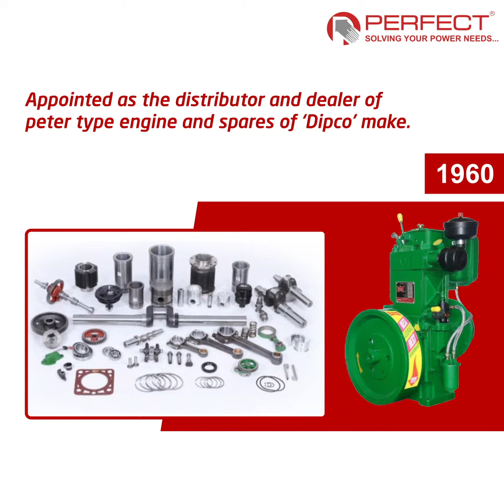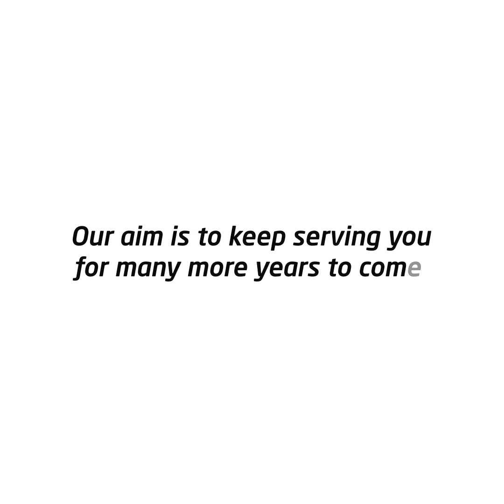Perfect House Pvt Ltd "A Journey of 60+ Years"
For the last 60 years, Perfect House has been serving the nation. Our constant endeavour has been to make sure that our products and services reach as many people as possible. Our 4th factory being set up is another one of our attempts to amplify this aim.